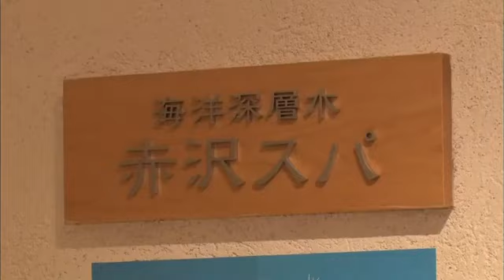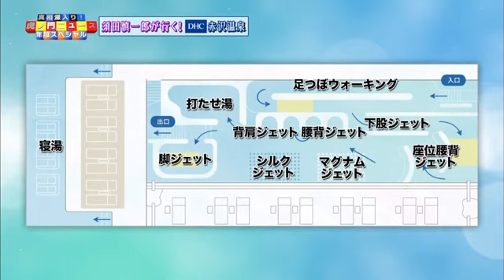2020年12月31日 虎ノ門ニュース 年越しSPより 須田慎一郎 DHC赤沢温泉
須田慎一郎 眞鍋由佳 竹田恒泰 百田尚樹 有本香